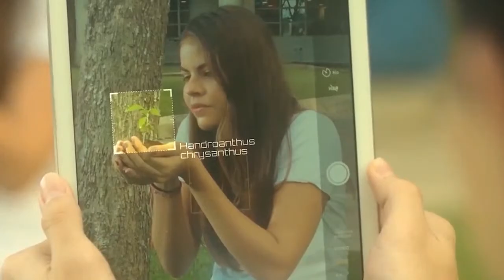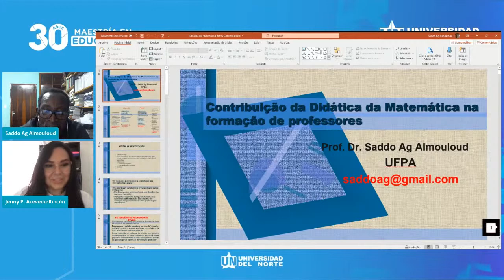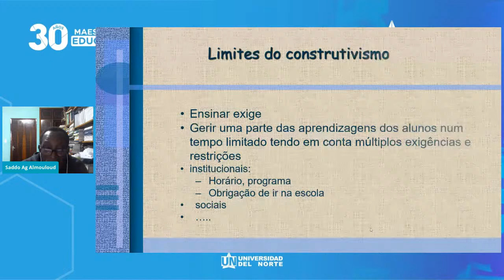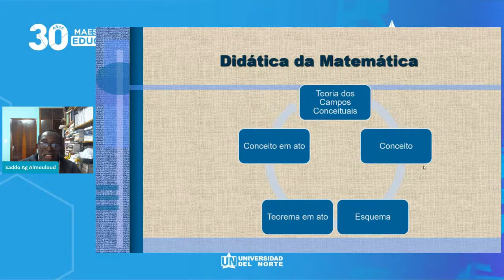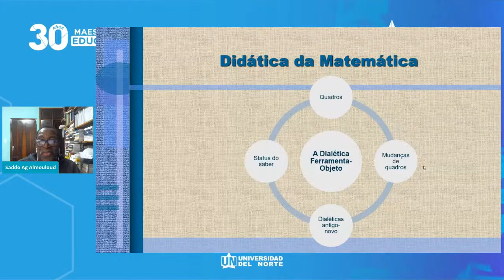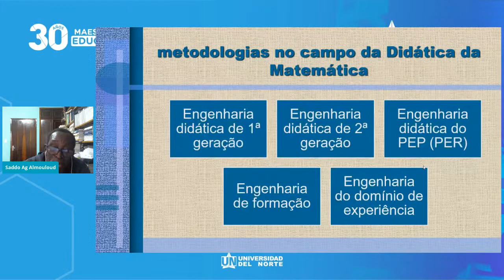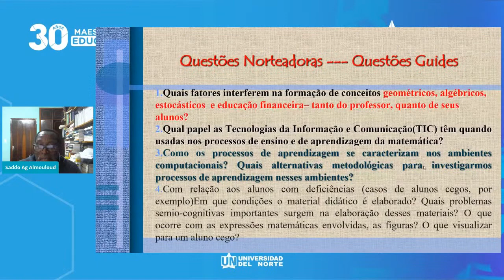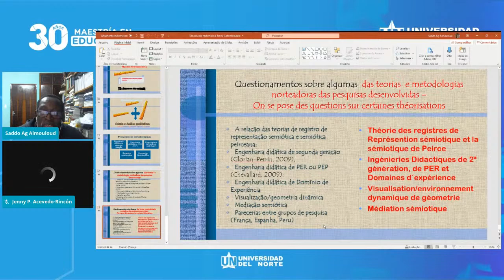El Papel didáctico de las matemáticas en la formación del profesor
Universidad del Norte